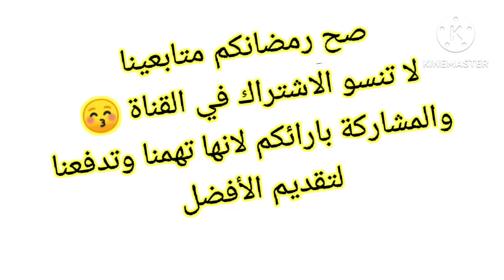مطبخ أنون/ مني بيتزا بعجينة تجي بزاف خفيفة 👍 وسهلة جربوها واكيد راح تنال اعجابكم 😍